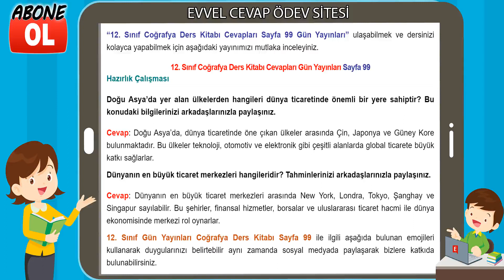12. Sınıf Coğrafya Ders Kitabı Cevapları Gün Yayınları Sayfa 99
12. Sınıf Coğrafya Ders Kitabı Cevapları Gün Yayınları
12. Sınıf Ders ve Çalışma Kitabı Cevapları